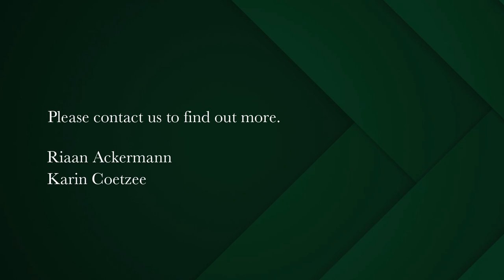4 bedroom house for sale in Higgovale | Pam Golding Properties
An enviable address in a Blue Chip Location
R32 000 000 no furniture no art
R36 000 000 inc. furniture no art
R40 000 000 inc. furniture & art

This home, although unassuming from the road, is a true inner city oasis.
Designed by the talented Antonio Zaninovic, the home was created with clean lines and a natural material palette allowing the building to blend fluently with its surroundings while maintaining a striking contemporary form. All aspects of the home offers privacy and tranquility with a lot of greenery around.

The solid gate opens and leads you to the front door with an impressive entrance hall. The first level houses two private guest suites with en-suite bathrooms and their own private outside areas, large living area, sauna and steam room. A few steps down from this level, you will have direct access to the garage, big enough for three cars.

A dramatic wooden floating staircase takes you to the next level where you are surprised by an entertainer's delight. An open plan kitchen where you can imagine large happy gatherings, a formal dining room, a family lounge with a fireplace that is a piece of art itself and an intimate study. Sliding glass doors lead onto an expansive terrace and established treed garden with a large pool.

You will be mesmerized by the notorious backdrop of Table Mountain, Lion's head, and views towards the city that perfectly captures the sunrise and sunset.

The generous master bedroom it on the top level with a walk-in dressing & bathroom. A private terrace with a gorgeous outlook and views completes this special room.

A private, warm, welcoming and fantastic entertainment home - a truly remarkable home in every aspect!